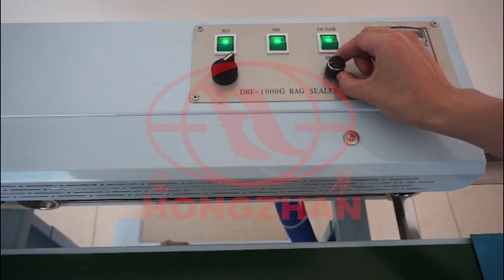Zhejiang Hongzhan Packaging Machinery DBF1000G continuous sealing machine with inflation function